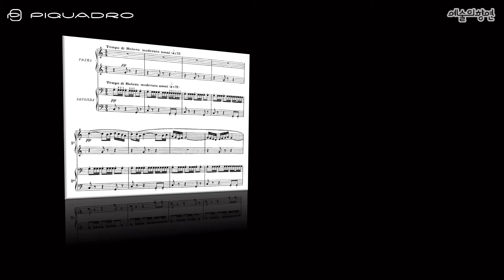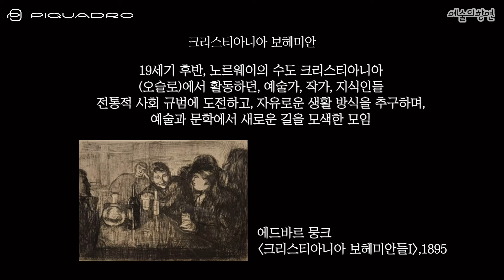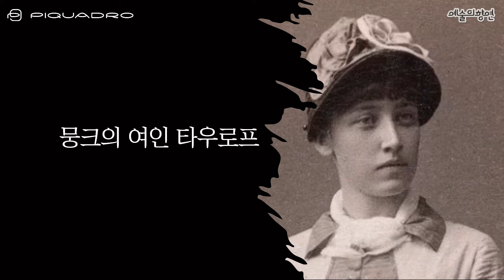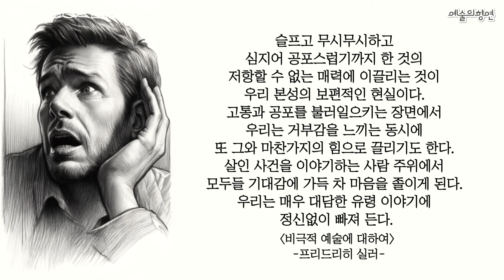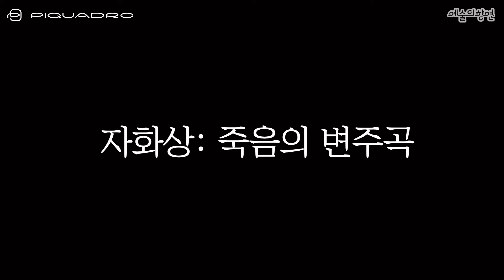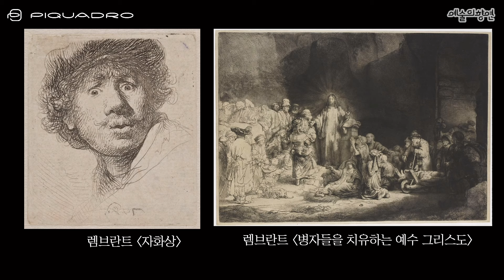사랑과 죽음의 볼레로 _뭉크의 예술세계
구독자 댓글이벤트
이벤트 기간: 2024년 6월 13일(목)~2024년 7월 11일(목)까지
당첨자는 7월 12일(금) 댓글로 발표 하겠습니다.

모리스 라벨의 볼레로  들어보셨나요?
17분에 달하는 곡 전체가 단 두 개의 선율로 이루어집니다. 플룻 독주와 클라리넷 독주가 들려주는 첫번째 선율은 꿈 속에서나 들리는 듯 아련하고 몽롱합니다.
재미있는 것은 뒤로 갈수록 악기들의 편성이 많아지면서 광풍이 몰아치듯 절정으로 나아가다 풍선에서 공기가 빠지듯 조바꿈이 일어나고 음악은 갑자기 끝을 맺습니다.
라벨이 볼레로에서 똑 같은 선율을 반복했듯이 평생 똑 같은 주제를 반복한 화가가 있습니다. 바로 죽음과 사랑, 고통과 불안, 공포를 그린 화가 에드바르 뭉크인데요. 다른 작품은 몰라도 절규는 다 아시지요? 한 번 보면 도저히 잊을 수 없는 강렬한 그림입니다. 뭉크는 왜 이 그림을 그렸을까요? 백년도 더 지난 지금까지도 이 그림은 왜 깊은 울림을 주는 걸까요? 오늘은 에드바르 뭉크을 만나보도록 하겠습니다.

이태리 명작, Nice한 피콰드로
피콰드로X정성일